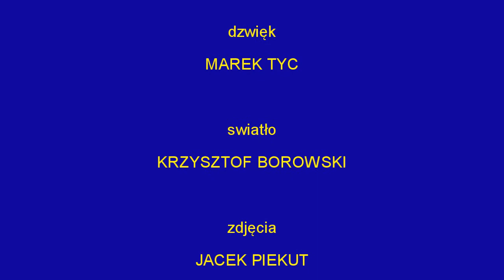Wojtek Gęsicki - Bohaterowie ściernisk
sł - Krzysztof Cezary Buszman; muz i wyk. - Wojtek Gęsicki podczas spotkania Sceny Zaułek w Nowym Dworze Mazowieckim w klimatycznym budynku Nowodworskiego Ośrodka Kultury.